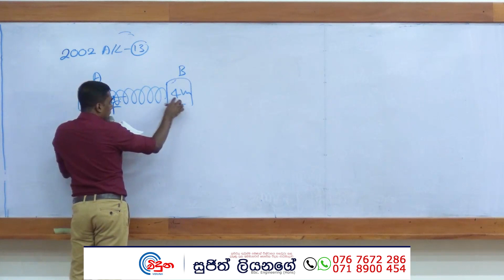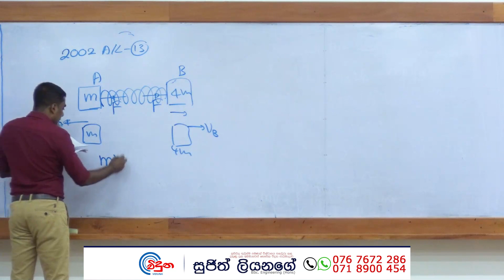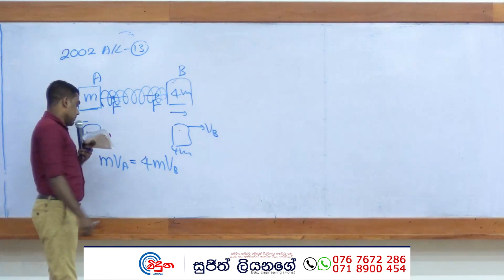G.C.E. A/L Physics 2002 (Question 13) | භෞතික විද්‍යාව පසුගිය විභාග ගැටළු විවරණය